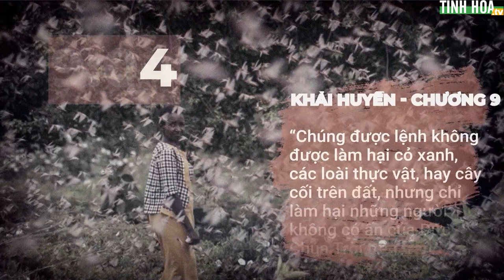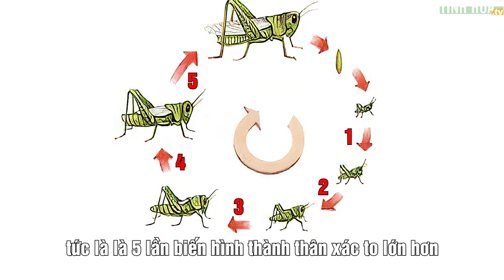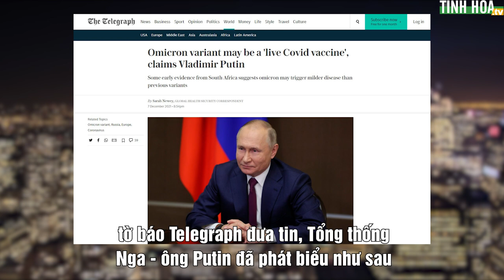Giải mã Khải Huyền: Biến thể Omicron là điềm báo kết thúc đại dịch | Tinh Hoa TV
Thông qua việc phân tích Kinh Thánh•Khải Huyền và tuyên bố của nhiều nhà khoa học, Omicron sẽ là chủng biến thể cuối cùng, cũng là dấu hiệu chấm dứt dịch bệnh Covid-19?